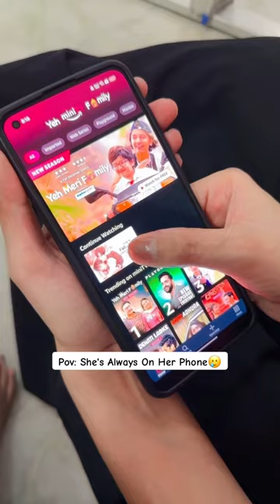SHE IS ALWAYS ON HER PHONE🥲